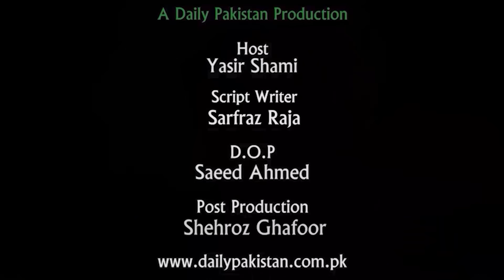Saudi Shahzada jo pichlay 18 baras se hosh mei nahi aya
سعودی شہزادہ جو پچھلے 18 برس سے ہوش میں نہیں آیا